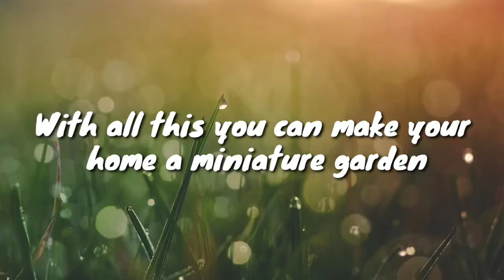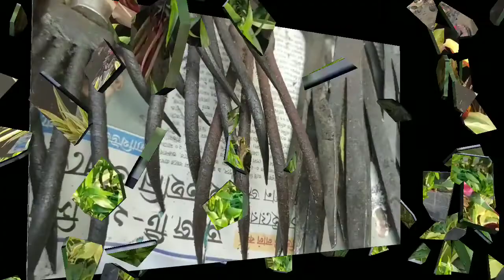Nursery on streets (Other side of Gallif pet Market)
Such a lovely place it was,those who are living in kolkata much visit this place once on sunday because this market usually only open on sunday,
Whole street was like full of colors like holi festival 😍😍😍.